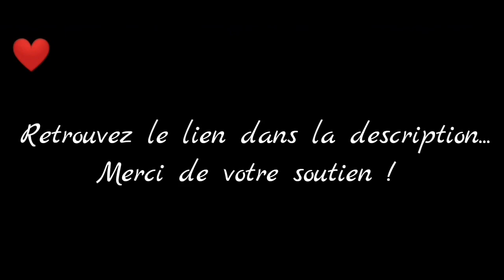Nicolae Bartholy - Chapitre 7 - Partie 3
Vidéo de captures du jeu Is It Love ? Nicolae